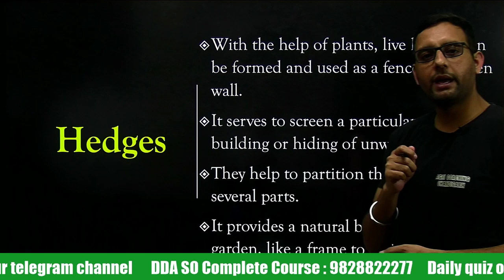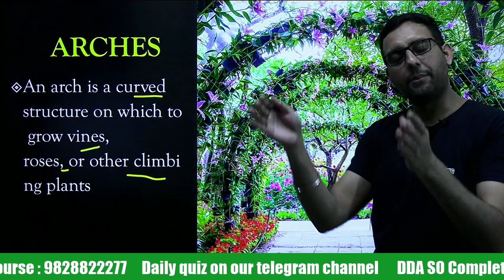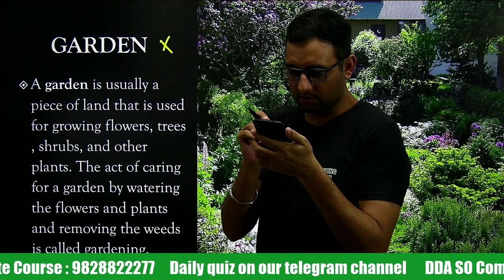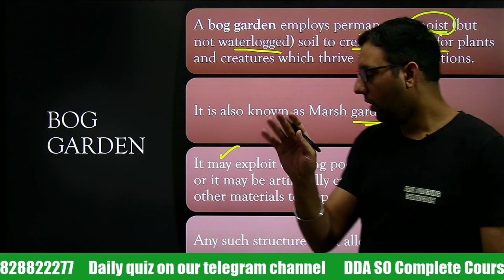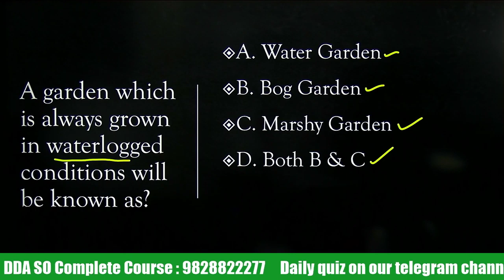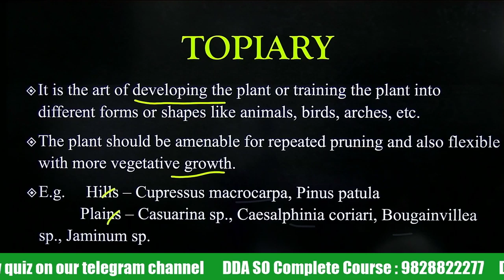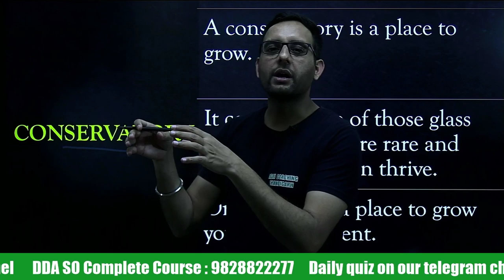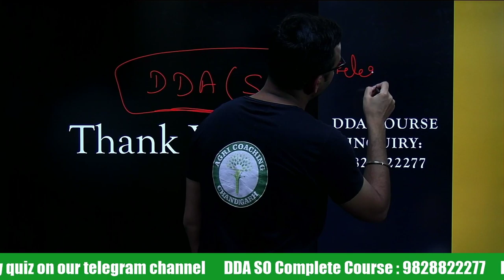Live Class for DDA (SO) at 6 PM जुड़े लाइव वाधवा सर के साथ DDA (SO) की क्लास के लिए आज शाम 6 बजे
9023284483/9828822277